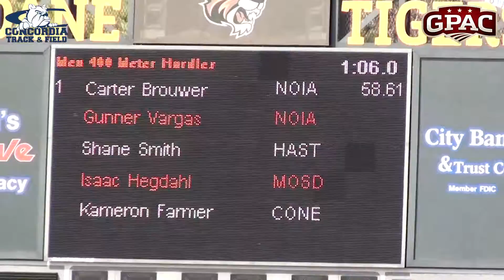2022 GPAC Outdoor - Men's 400m Hurdles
Location: Lauritsen Track on the campus of Doane University in Crete, NE

Meet: 2022 GPAC Outdoor Track & Field Champsionships